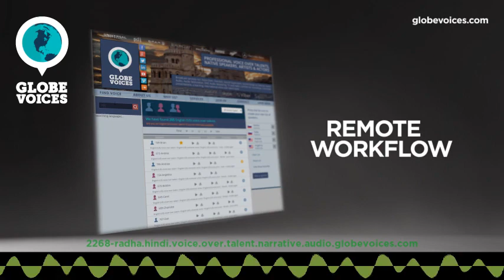2268-Radha Hindi female voice talent - Narrative voice over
Radha is a 36 old Hindi female voice over talent. She has been in VO business for 13 years. Her primary jobs are corporate, e-learning, lip-sync and public announcements. Her natural voice type is young adult. Her voice is most suitable for commercials and overdub, but can easily do numerous voice styles, such as amusing and broadcast as well as calm, empowering and positive moods.

Radha is a Native hindi voice over artist. She has rich experience of Hindi language. She has worked for many projects.